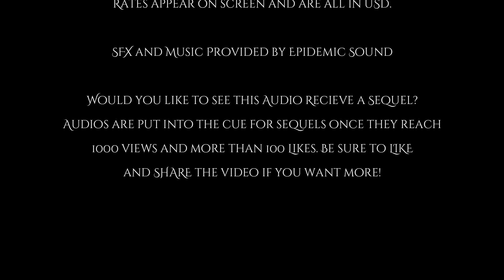[REVERSE COMFORT FOR ISOLATION]Angel In Glass pt 5 [m4a] [sfw] [scifi] [AudioRP]